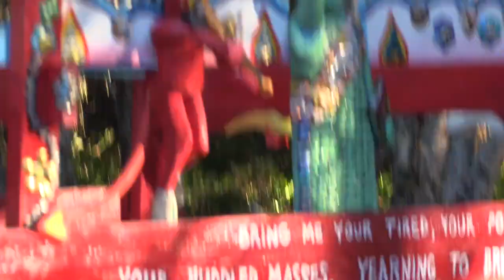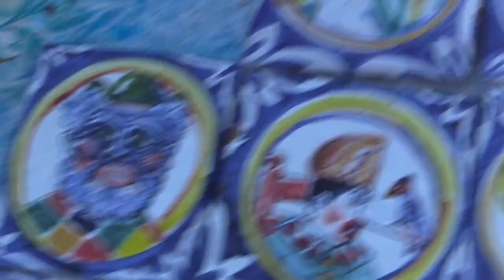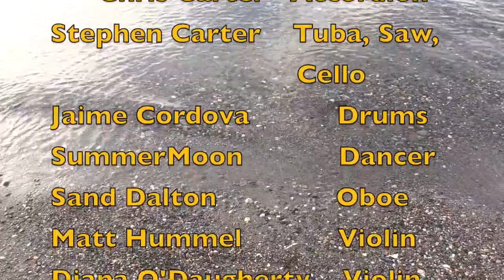"Villa Pupi Pazzi" by Stephen Carter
Stephen Carter's entry into the 2019 Raw Vision short film competition.

Folk artist and retired puppeteer Stephen Carter lives on a northwestern Washington State island with his wife and their goats. Their lifestyle is influenced by two years living with Transylvanian shepherds in Ceausescu's Romania. They built their home of logs and clay.